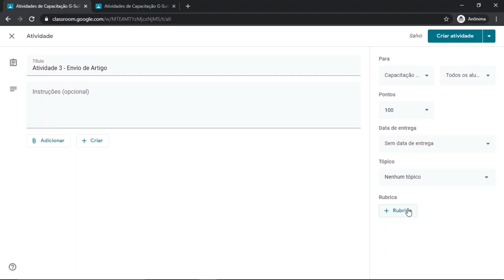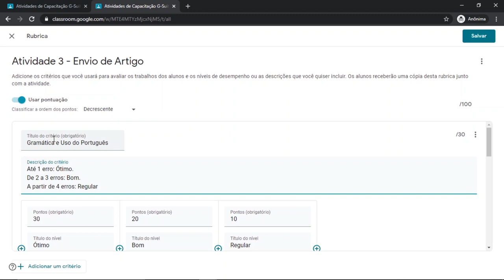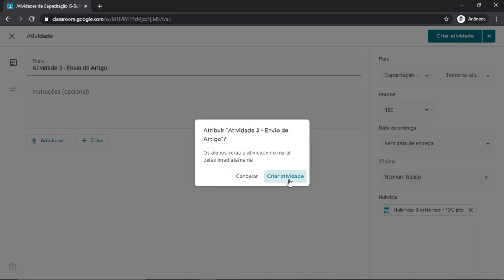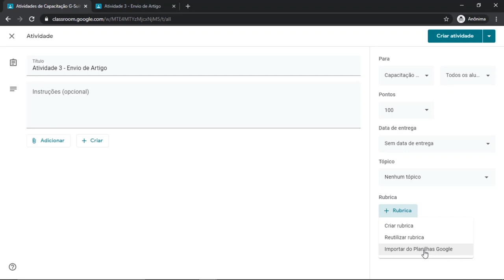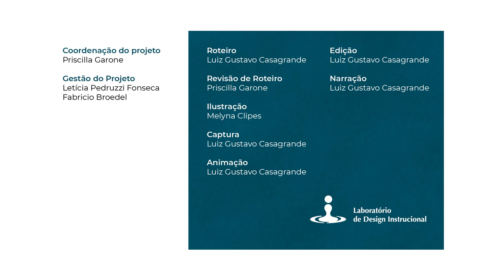Classroom: Criar e Utilizar Rubricas (LDI/Sead/Ufes)